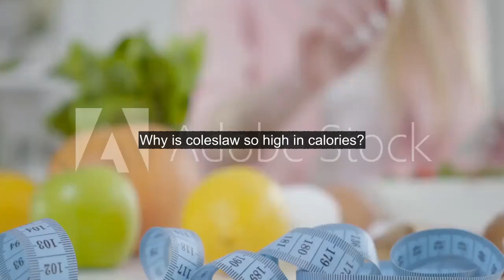Why is coleslaw so high in calories?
You may think that by ordering a side of coleslaw instead of fries, you're doing yourself a favor. But one of the main ingredients in coleslaw -- besides cabbage, of course -- is mayonnaise. Because of this, your saladlike side is full of fat and is thus high in calories.